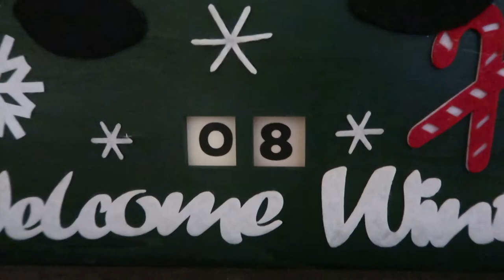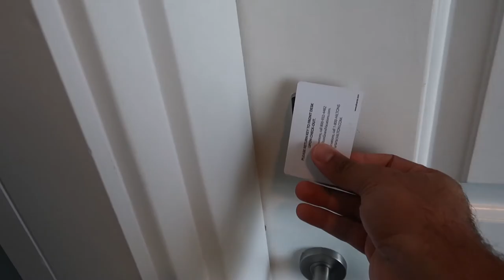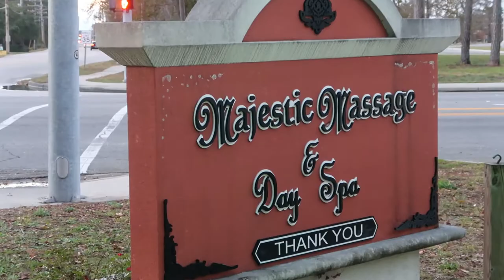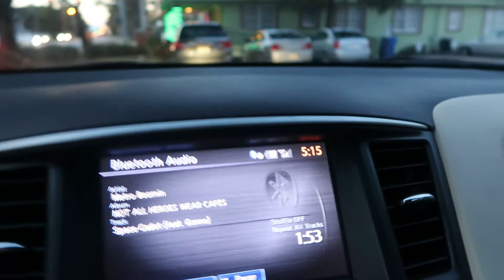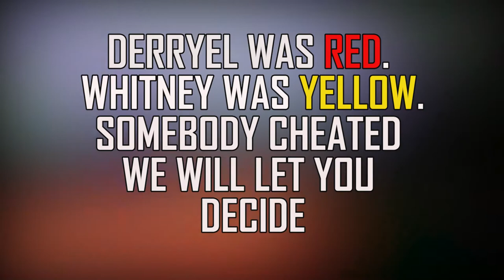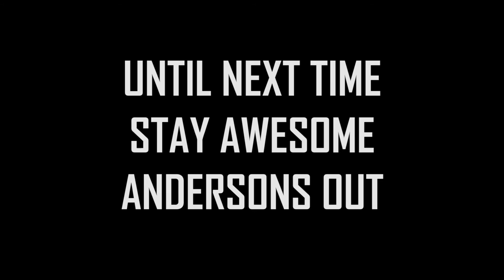VLOGMAS DAY 9 WEEKEND WITH NO KIDS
In today's video, the 1/2 Andersons relax and have fun. I hope you guys enjoy the video.